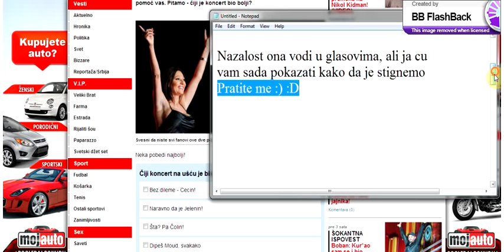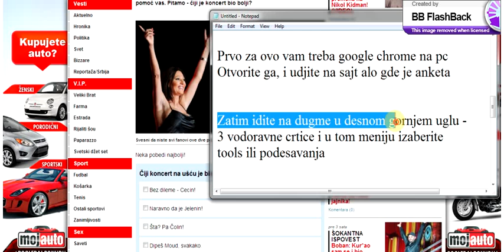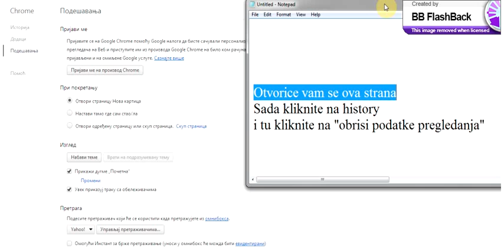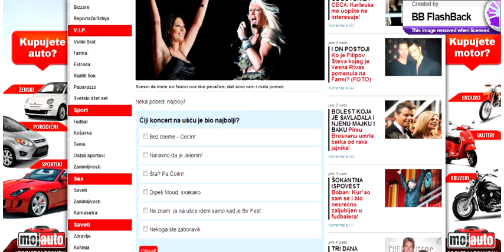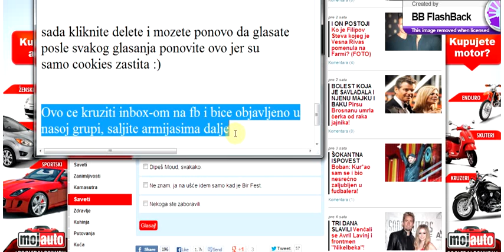anketa snimak sa fejsa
Dodje i do mene ovaj snimak, pa reko ajde da podelim sa svima sta se radi